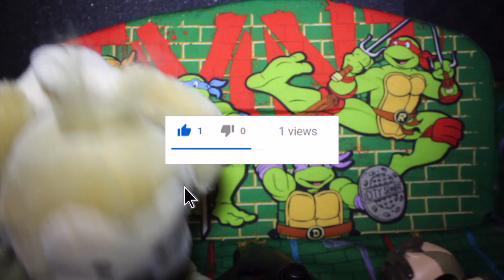Eddie's TRASH with WINSTON Overwatch Funny MOMENTS